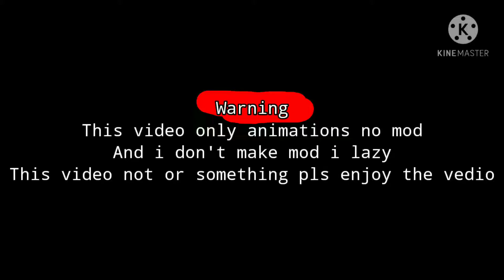My character in Friday night funkin(mod!?? animations)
New name for friday night funkin is
5 day night pumpkin lol
I make long 2 day to end this lol